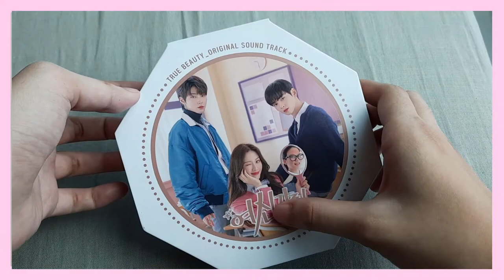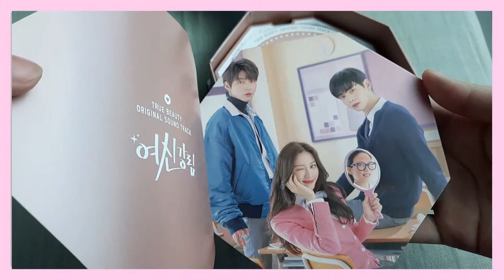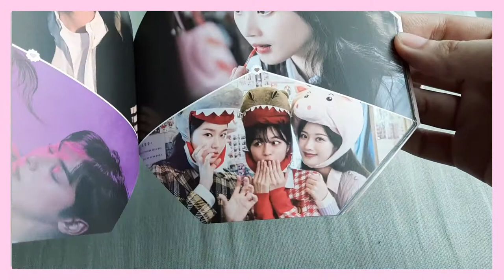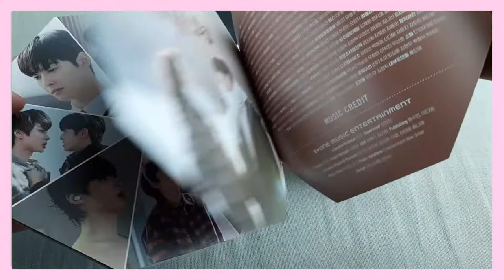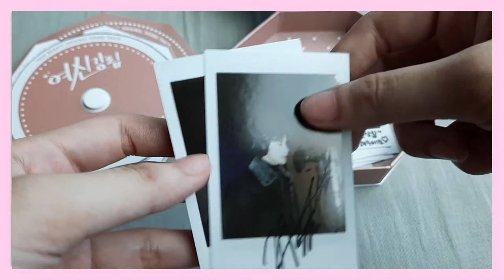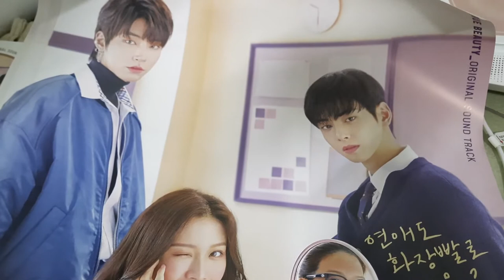Unboxing True Beauty OST | Hallyu Pau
Vlog Title: Unboxing True Beauty OST

Annyeong to my growing PAUmily!

We are going to unbox TRUE BEAUTY OST.

Special thanks to Seoul to Soul for the freebies and for the smooth transaction. Follow their IG and FB account.

Seoul to Soul

SONGS:
Passin- aesthetic music | No Copyright

Want a collaboration? Hit me up!